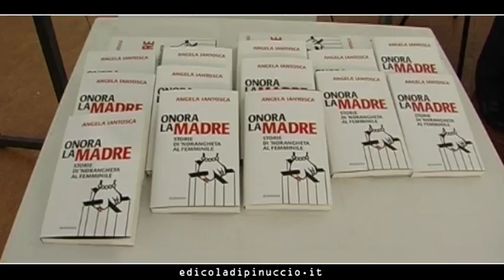"Onora la madre. Storie di 'ndrangheta al femminile". L'intervista all'autrice Angela Iantosca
di Salvatore Tigani
Madri, sorelle, figlie, amanti, spose, donne in carriera, di campagna o di città, donne al potere in tempo di guerra, donne sparite nel nulla, donne usuraie, postine, cassiere, spacciatrici, donne strateghe: sono solo alcuni dei ritratti tracciati da Angela Iantosca nel suo viaggio alla scoperta della faccia più nascosta della 'ndrangheta, la dimensione femminile, e del ruolo delle sacerdotesse dell'onore e della tradizione.
"Onora la madre", opera prima della giovane e appassionata giornalista romana, è una ricognizione sul ruolo della donna nella ndrangheta dai primi del Novecento fino a oggi, attraverso i documenti, il racconto dei riti e della fede, i processi, le testimonianze degli storici e della gente comune, una mole di materiale che permette all'autrice di tracciare un quadro sociologico preciso e di affermare che la donna, inizialmente coinvolta nei processi e condannata al massimo per favoreggiamento,  successivamente scomparsa dagli atti giudiziari, e recentemente tornata e nelle analisi di sociologi e magistrati, "da sempre, è asse portante della 'ndrangheta perché nei decenni, nascosta all'ombra delle case, è lei che ha nutrito, tramandato, gestito una delle più potenti organizzazioni criminali del mondo".
Il volume, edito da Rubbettino e presentato domenica scorsa nella biblioteca comunale di Cittanova, ha il merito di restituire al lettore il ritratto di una donna dal potere enorme, non più o non solo semplice vittima ma protagonista attiva della vita dell'organizzazione, che a volte si pente e collabora con la giustizia, rivelando importanti segreti e mettendo in pericolo la tenuta di interi clan, e altre volte rivendica con orgoglio la propria appartenenza. Una donna nata e cresciuta nella cultura mafiosa che non conosce alternative e crede, come Teresa, a cui è dedicato il libro, di non avere sogni o che, "non importa, tanto ormai ho 17 anni"...